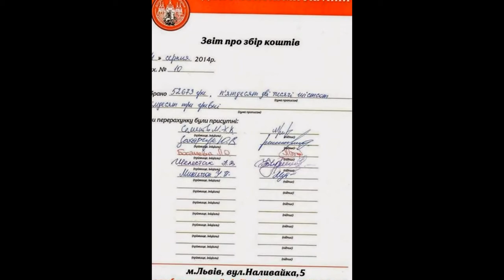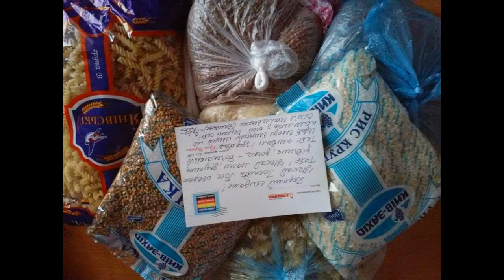В Україні війна . А ТИ -ЗАПИСАВСЯ У ВОЛОНТЕРИ ? 098-000-60-70